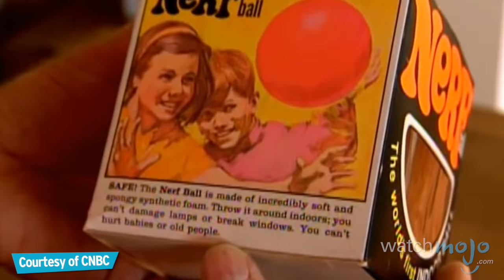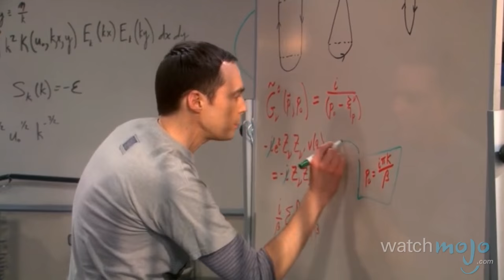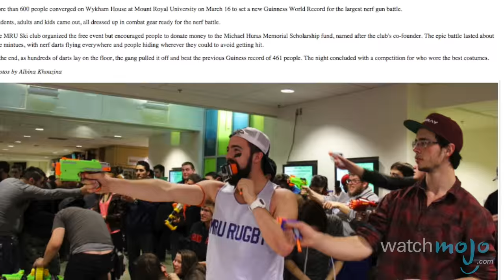Top 5 Facts About NERF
Ever since the invention of the gun, people have loved firing bullets at each other. But in 1992 NERF offered mankind the perfect balance between indiscriminately shooting other people and not getting blood stains on our Reebok Pumps.